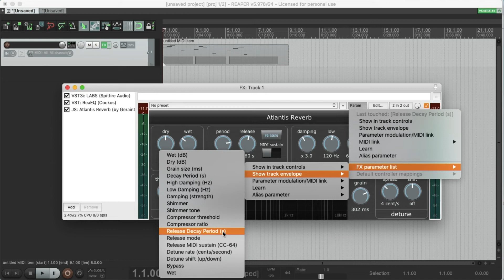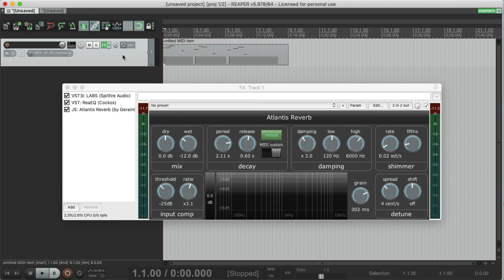JSFX: Atlantis Reverb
A quick look at Atlantis Reverb, an algorithmic reverb for use in REAPER's JSFX system.